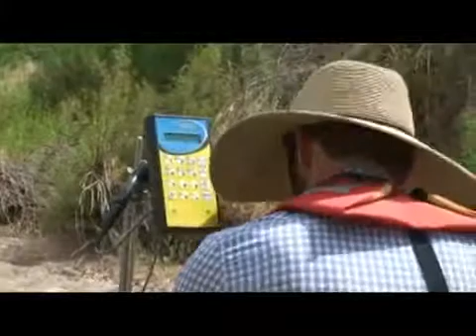Streamflow Measurement (San Pedro River - 2008)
USGS streamgagers make a low flow measurement on the San Pedro River at Charleston. Transcript available soon.